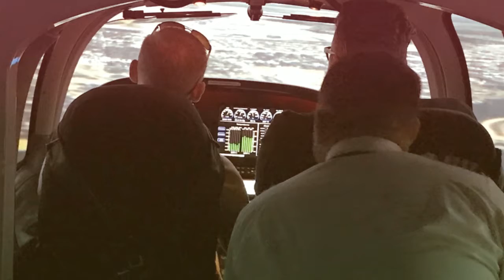Exploring Downtown Sanford Florida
Exploring Sanford, FL from peddling around with Limo Cycle Tours to Wondermade yummy Marshmallows to Sanford Brewing Company and WopsHops Brewing Company craft beer and food to Hollwerbach's Willow Tree Café giant pretzels to airplane pilot school at Aerosim Flight Academy.

An Orlando couple (Josh & Shannon) finding, creating, and devouring delicious foods one bite at a time. Recipes, Photos, & Reviews!